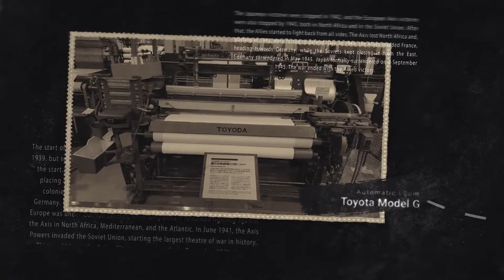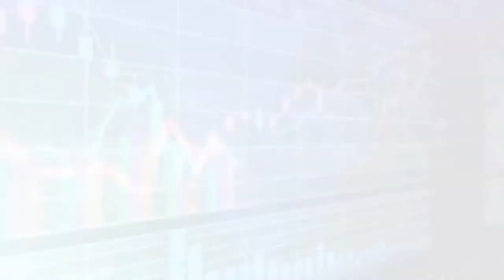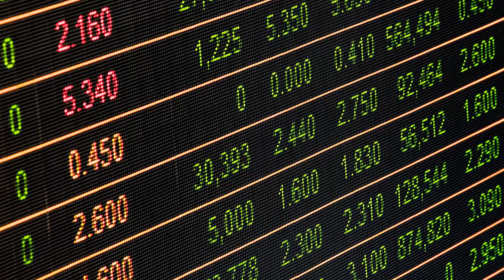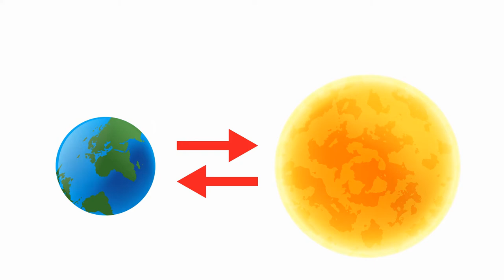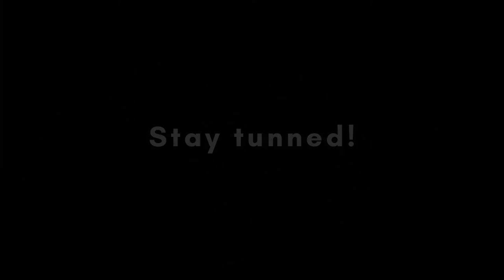How Big is Toyota | From Power Loom to Hydrogen fuel cell cars || Urdu/Hindi || Full Documentry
How Big is Toyota??? A Complete Documentary of Toyota in Urdu/Hindi

This video will let you know the complete journey of Toyota from the production of automatic loom to the manufacturing of highly advanced automobiles.
Toyota formerly 'Toyoda' is a Japanese car manufacturing company which also has a diverse involvement in non automotive activities, has a very interesting history. Knowing facts about Toyota is a real motivation and going into the depth will reveal us the hidden success story of Toyota that no buddy told us!

All sources and references were cross checked by Osama Rizwan